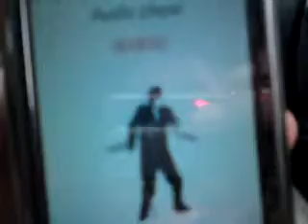Ming Xing A008.MP4